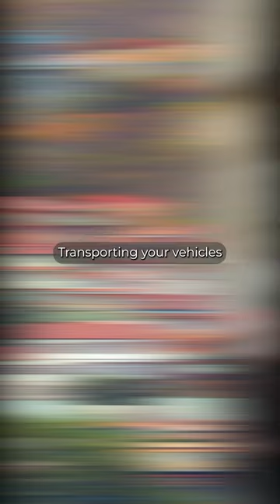Car Shipping Calculator: Calculate Your Vehicle Transport Costs with Ease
Wondering about the cost of car shipping? Our blog post has the answers!

*Simplify Your Move with the Car Shipping Calculator*
Moving to a new location can be an exciting but daunting task. Whether it's for work, reuniting with loved ones, or returning to your hometown, there's a lot to plan and calculate. One of the major concerns during a move is transporting your vehicles safely and within your budget. The thought of driving long distances and dealing with logistics can quickly dampen the joy of relocating.

*The Convenience of Professional Vehicle Transportation*
Fortunately, there's a solution that removes the stress and ensures a smooth vehicle transport process – the car shipping calculator. This innovative tool allows you to calculate the cost of shipping your car from one place to another, providing instant and accurate quotes tailored to your specific needs.

Transporting vehicles on your own by driving them to their destination is neither practical nor cost-effective. You would have to endure long hours on the road, find places to rest and eat, and constantly worry about the safety of your belongings. Instead, professional transportation companies specialize in the hassle-free transport of vehicles, including cars, minivans, and motorcycles.

*Secure and Efficient Vehicle Transport*
These transportation companies offer convenient services where they pick up your vehicle from your desired location and securely load it into a container. Multiple vehicles can be transported together, reducing costs and ensuring efficient transport. The containers used can be opened or closed, providing varying levels of protection for your vehicle during transit.

*Instant Online Rate Calculation with the Car Shipping Calculator*
The car shipping calculator revolutionized the industry by providing an instant online rate calculation. Previously, determining the cost of transporting a car involved complex considerations, such as travel distance and container usage. However, with the car shipping calculator, you can quickly obtain accurate quotes based on your specific vehicle size and quantity.

*Streamline Your Vehicle Transport Experience*
For example, if you need to ship a car from California to Los Angeles, the car shipping calculator factors in not only the main route but also any additional travel hours outside of Los Angeles. This advanced technology eliminates the need for manual calculations and tedious research. Instead, you can instantly receive a quote that fits your budget and choose the most suitable company to transport your vehicles.

*Hassle-Free Vehicle Transport at Your Fingertips*
With the car shipping calculator, the entire process of calculating transport costs, comparing prices, and selecting a reliable company becomes easy, user-friendly, and convenient. Say goodbye to the time-consuming process of waiting for quotes, engaging in multiple conversations, and conducting extensive research. The car shipping calculator streamlines the entire experience, providing you with a hassle-free solution to transport your vehicles to any desired location while staying within your budget.

*Enjoy a Happy and Worry-Free Move*
Make your vehicle transport a happy and worry-free experience by utilizing the car shipping calculator. Enjoy the excitement of your new journey without the stress of logistics and calculations. Get instant quotes, select a reputable company, and embark on your relocation adventure with peace of mind.

We are an Auto transport company in the United States. Experience the difference with Ship Vehicles, your trusted partner for reliable, affordable, hassle-free moving and shipping services.